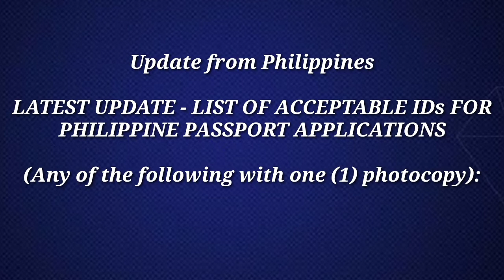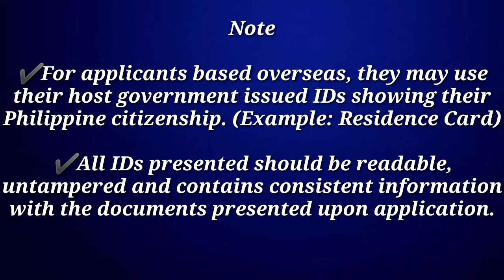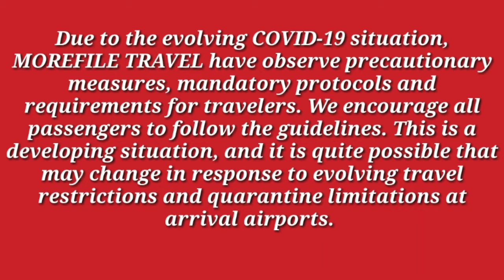DFA-PASSPORT ONLINE APPOINTMENT - Philippine Passport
LATEST UPDATE - LIST OF ACCEPTABLE IDs FOR PHILIPPINE PASSPORT APPLICATIONS

👉Important Reminder: The Department may require additional supporting documents as may be necessary.